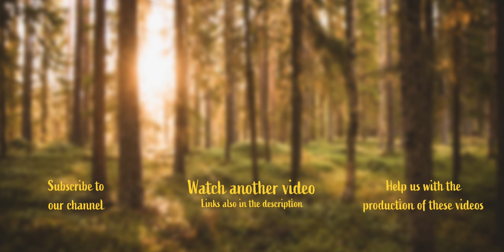FINALLY! Pouring the Concrete Roof! Will the Form HOLD UP?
Episode ninety-one, in which we finally pour the concrete roof to the cellar and visit our friend Amanda.

This is a vlog about our struggles and joys of living off the grid in the forests of Jämtland, Sweden.

If you like what you see and want to support us you can do so

Do you have some questions?

You'll find out more about us on our website, welcome!

Take care,
Tova, Mathias and Ivar